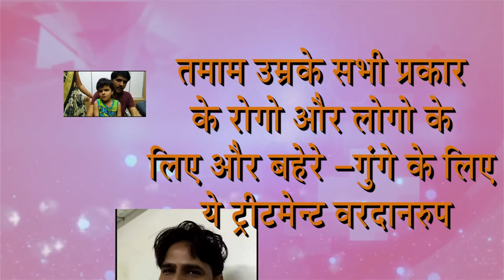Deafness Treatment - Ear Treatment - Improve your Hearing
This is Ear treatment - Patient Blessing & Opinion People improve hearing & give a blessing This blessing video reach to deaf people & they take a treatment of Ear all type of disease
 We are treating various disease of Ear, Ear wax, hole, paru, vas, tinnitus, tamra,Deaf & dumb, baherash,Deafness  You Like video
नसे सुखजाने से आया हुआ बहेरापन, जन्मसे, उम्रके कारण, दवाई की आड़असर, एक्सीडेन्टसे बिगड़े हुए कानभी ठीक हो जाते है, कान के पर्देमें होल, तमरे, टिनीटस, चक्कर, वर्टिगो,  जैसे कान के सभी प्रकार के रोगो की ट्रीटमेन्ट बिना मशीन बिना ऑपरेशन होती है
ये हमारी रीसर्च मेडिसिन है इसके साथमे homeopathy सपोर्ट मेडिसिन है